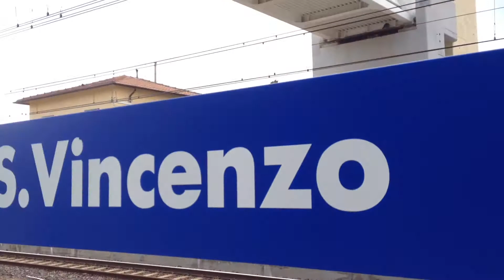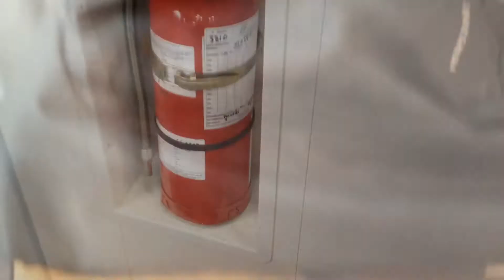Stazione di San Vincenzo- Treni pomeridiani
Alcuni treni pomeridiani alla stazione di San Vincenzo.